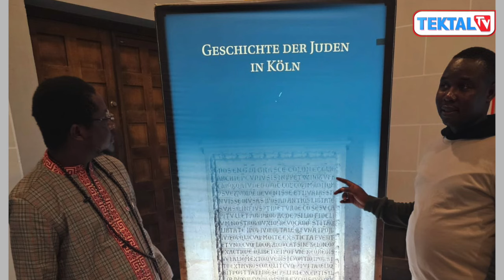Du Jamais vu Cheikh Bara Ndiaye a l'Eglise en Allemagne ... Histoire de L'Eglise des Siecles...